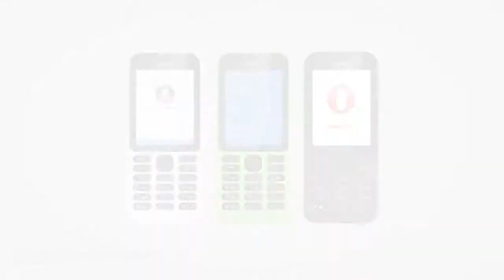Nokia 215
Description